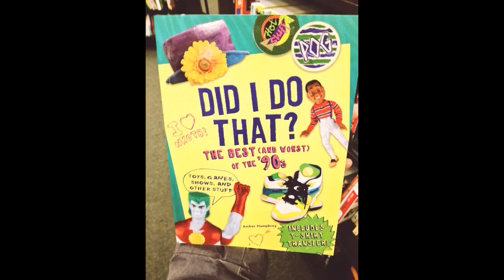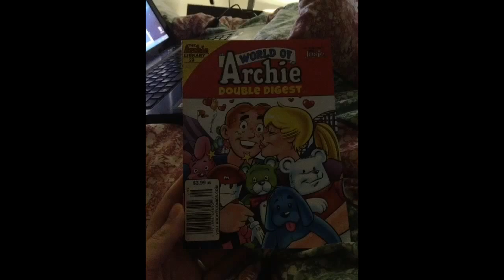Jun 10, 2013 Vlog: Barnes & Noble and Walmart